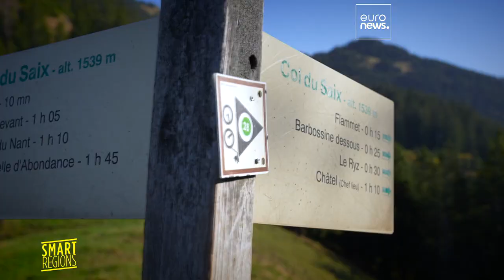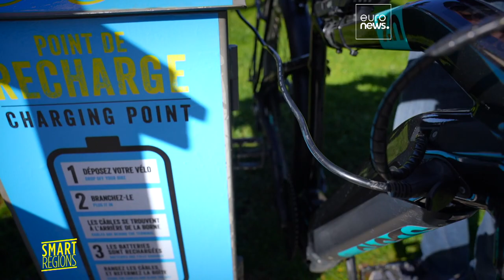Горнолыжные курорты в Альпах станут круглогодичными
Франция и Швейцария сотрудничают в европейском проекте развития горнолыжных курортов. Идея - привлекать туда туристов круглый год, а не только зимой.